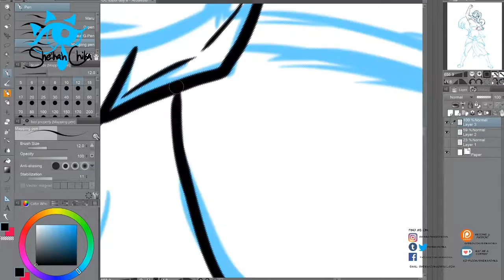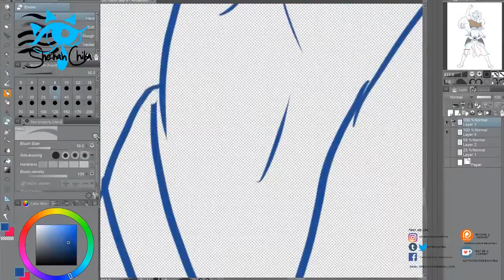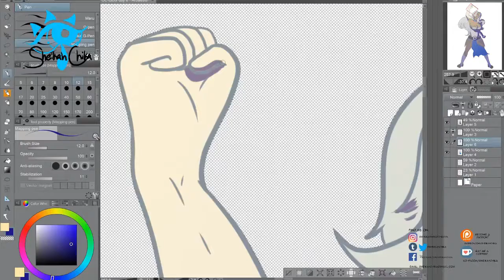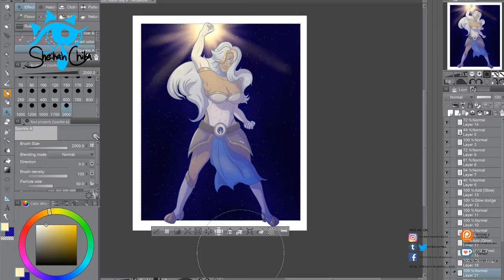Arbaleste - OC Speedpaint!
Hey! I don't upload here very often, but I did a speedpaint recently! It's OC-tober and I'm drawing 31 OCs for every day in October! Here's one of my OCs for my upcoming comic, Nightwatch Academy!